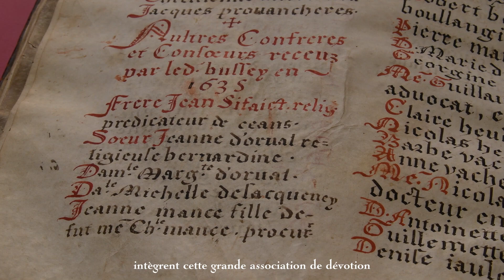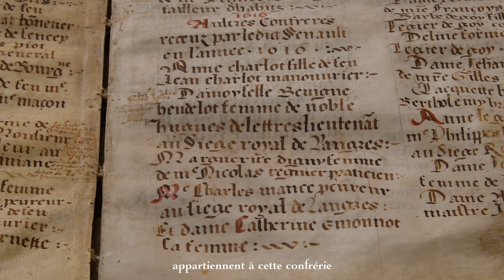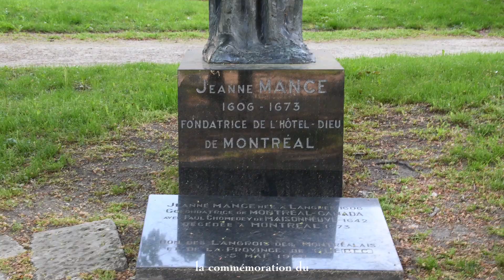350 ans du décès Jeanne Mance , retour sur une femme d'exception !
Redécouvrez l'histoire de Jeanne Mance ! Langroise de naissance et figure emblématique de l'histoire de la création de Montréal. Une femme exceptionnelle qui a laissé un héritage indélébile en tant que cofondatrice de Montréal et en tant que pionnière de la santé en Amérique du Nord.